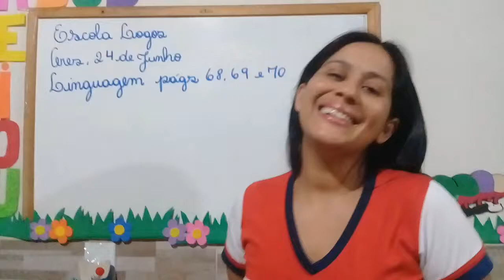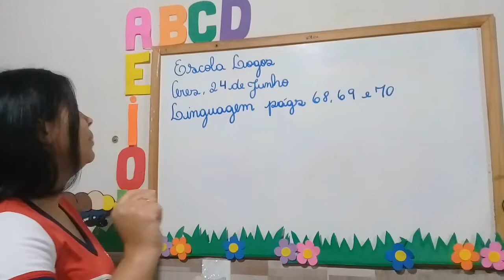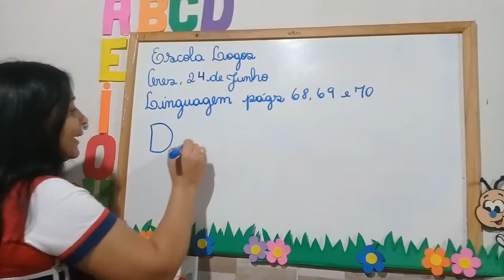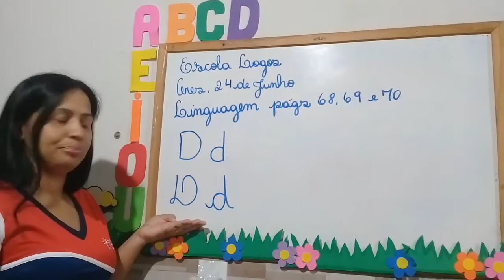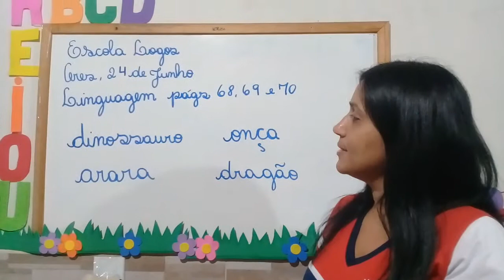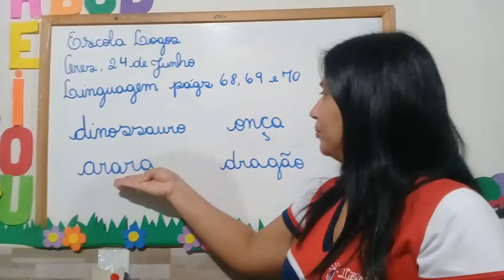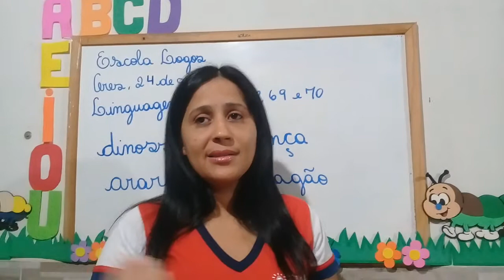Linguagem- Consoante D 24/06/2020